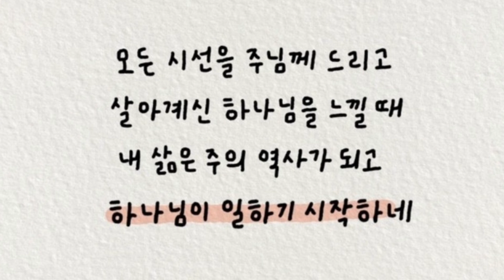예빛성가대/시선(김명선)/2022.10.23